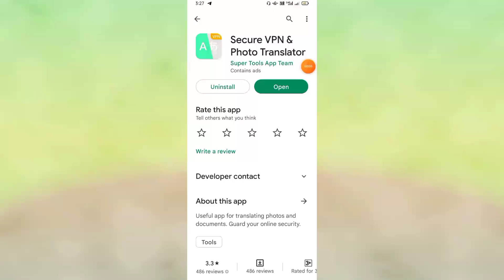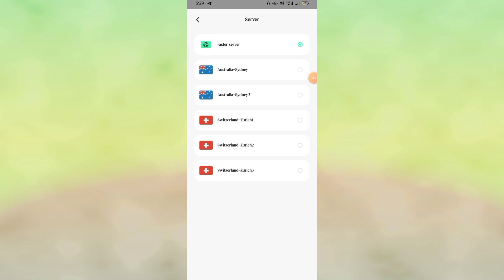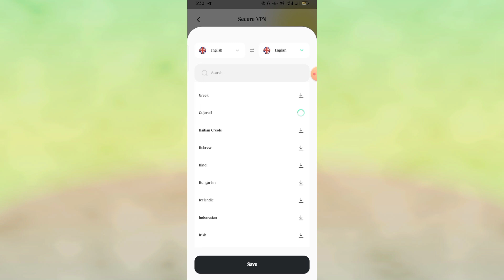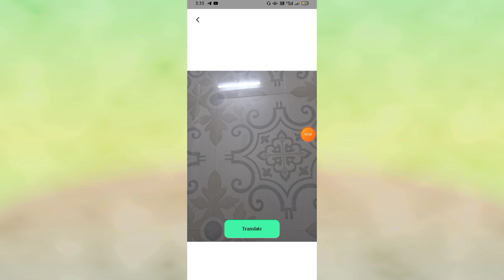Secure VPN Translator App kaise use kare || How to use Secure VPN Translator App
Secure VPN Translator App kaise use kare || How to use Secure VPN Translator App || Secure VPN Translator App Aaj me is Video baat karne aaya hu Secure VPN Translator App ke bare me is Secure VPN Translator app ko aap kaise use kar sakte hai

About This Video :- Hii Dosto Aaj ki Video me ham baat karege Secure Translator App ke bare me to Dosto ye Ek Proxy VPN & All Languages Translation App hai Bahut Amezing App hai